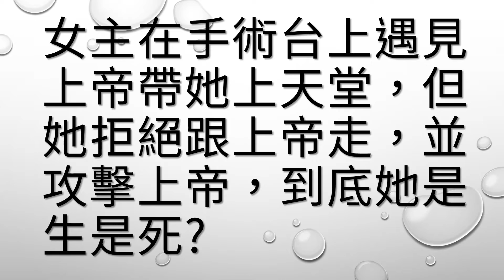女主在手術台上遇見上帝帶她上天堂，但她拒絕跟上帝走，並攻擊上帝，到底她是生是死